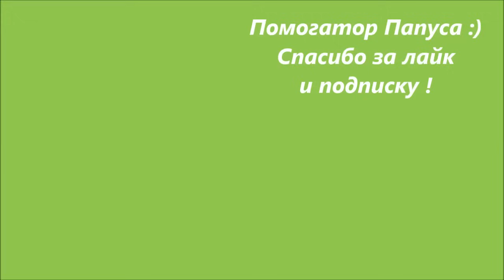Говорящие коты! Лучшая подборка №11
Подборка говорящих котеек!
При создании ролика ни один кот не пострадал!
ADbooro - сервис для раскрутки вашего канала